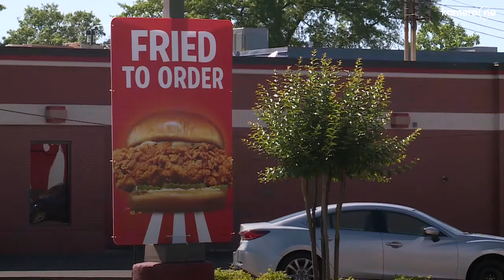KFC worker helps save kidnapped woman who left secret note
Videos captured by Global News viewers show large trees crashing near, or on top of homes around Nanaimo, B.C. as a powerful storm struck the region on Wed. May 18, 2022.

global-news.international